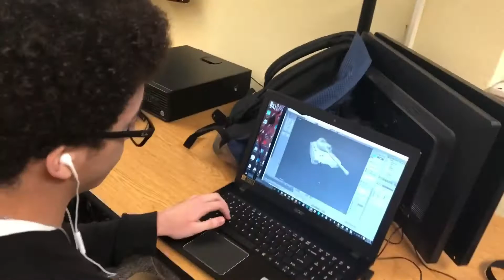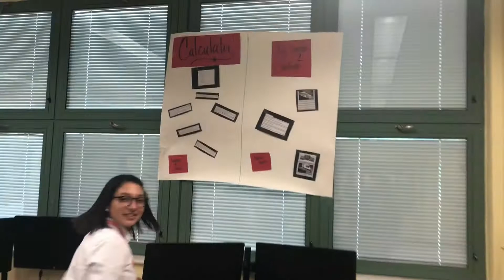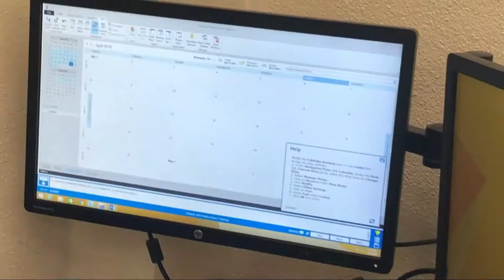How Do You Imagine Highschool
Have you ever wondered what is in your own back yard?  Well for one, let us introduce you to Miami's Mega Magnet Technology High School; iTech @ Thomas A. Edison Educational Center.

We specialize in three distinct academies:  Geospatial Information Systems (GIS), Enterprise Resource Planning (ERP), and Advanced Technology & Software Solutions (iCode).

Our mission is to, "Provides students with the opportunity to conduct real-world field studies, research and projects in an environment that models today’s successful businesses..."  In so doing, students will have an opportunity to earn industry level certifications while preparing for college and beyond.

Advanced Placement (AP) and Dual Enrollment classes are available for those that qualify.  Please feel free to give us a call to tour our historical facility and meet our faculty.  Welcome to iTech @ Thomas A. Edison Educational Center.